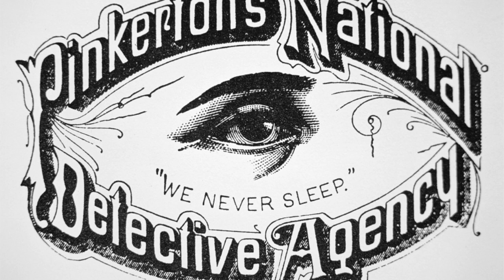EDGAR ROSS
Petite vidéo spécialement consacré a ceux qui traquent et cherchent à soulever la bande à Dutch : La Pinkerton.